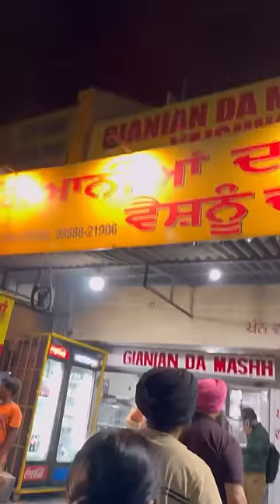Theatre में sabke सामने bejati Ho gyi 😱 | mini vlog | street food @Param_aedy